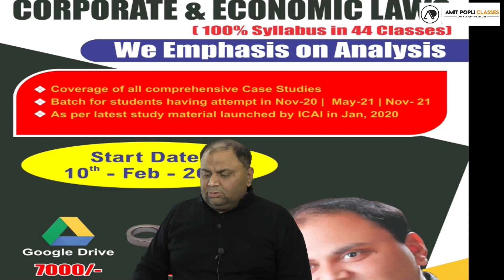Important Announcement CA Final Law